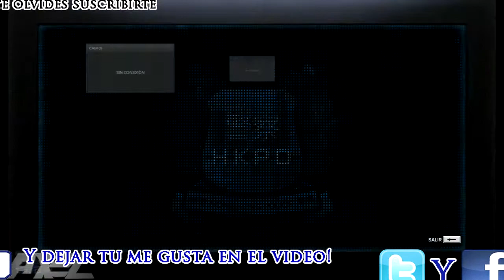GUIA | Sleeping Dogs | Parte 7 Pista Cerrada-Proveedor Arrestado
Caracteristicas de mi pc en la descripcion!
Abreme o un chino te viola

Mi PC:
-Placa Base: ASRock M3A770DE
-Discos Duros: 2 cada uno de 1tb
-Procesador: QuadCore AMD Phenom II X4 Black Edition 965, 3400 MHz (17 x 200)
-Tarjeta Grafica: ZOTAC GTX 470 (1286 MB)
-Monitor: BenQ 22 pulgadas HD
-Memoria Ram: 6 gb DDR3